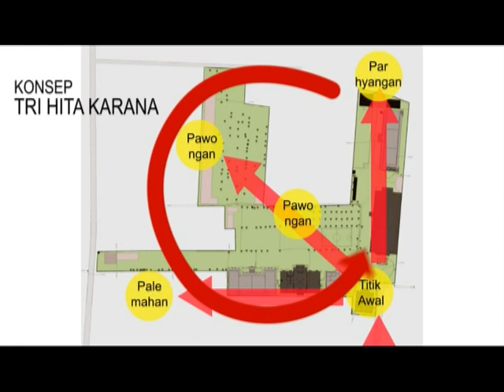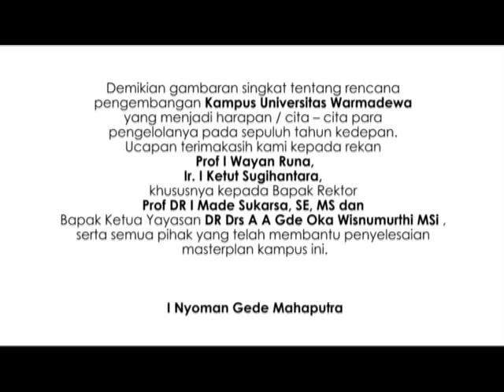Universitas Warmadewa Masterplan 3D Animation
Architecture/Planner "Nyoman Gede Maha Putra"
Modeling 3D "Purna Bawa"
Animation & Rendering "Gung ray"
Compositing "Bobbo Sintes"